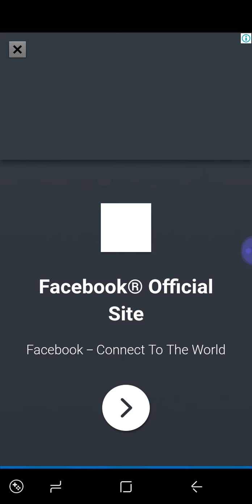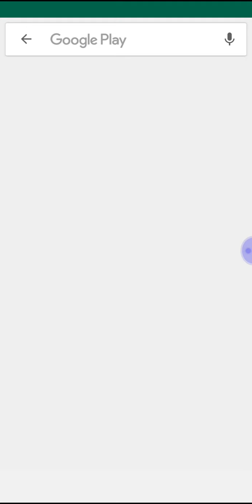chạy đua đố lấy vàng trui đổi bác người lấy vàng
Ủng hộ mình nhé các bạn